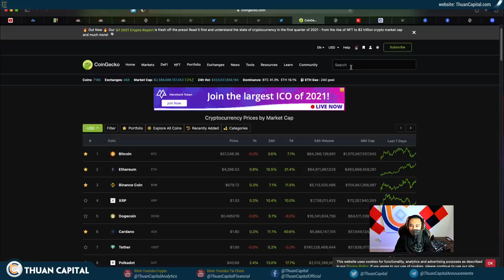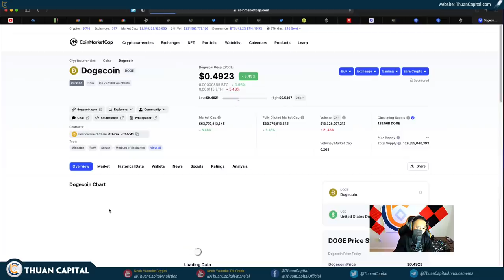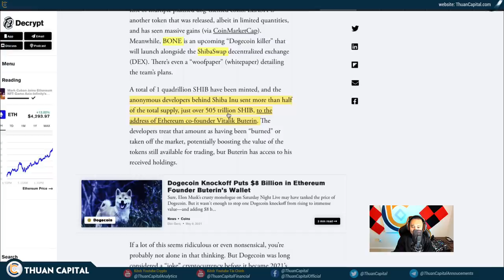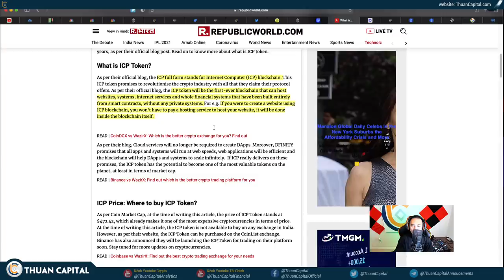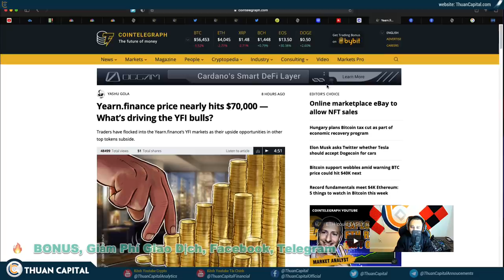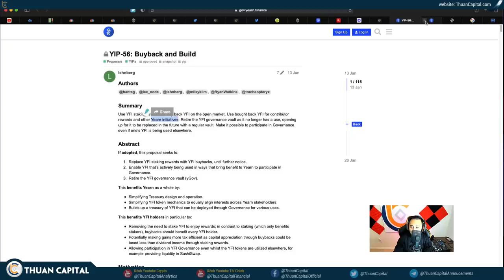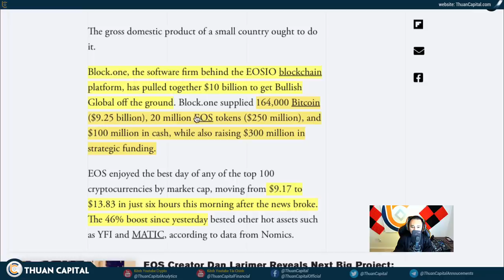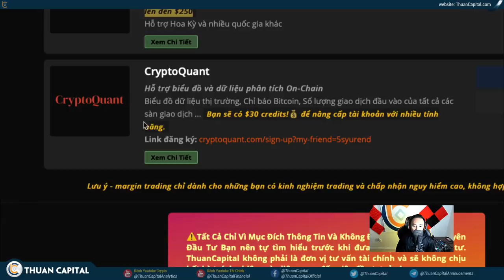1035 (Part 3) - Shiba Inu Quấy Rối Cả Thị Trường | ICP Nổi Dậy | EOS, YFI PUMP!!!